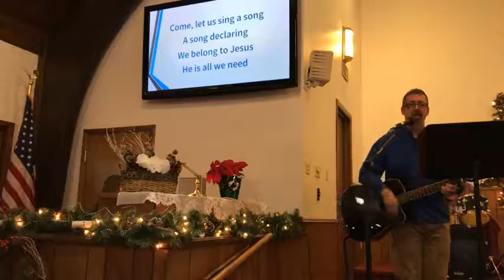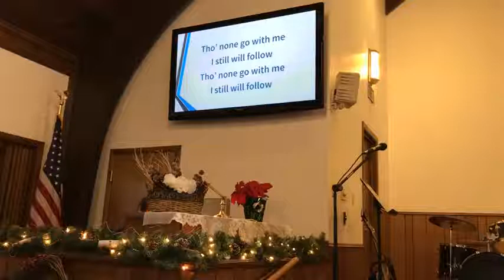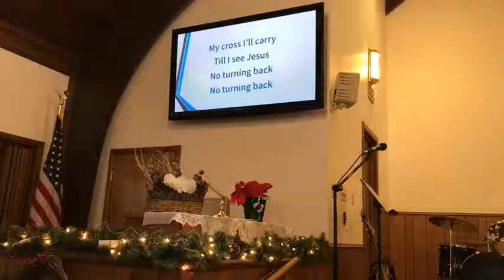Worship Celebration 1.9.2022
Prelude
“Sing to the King”
Prayer & Welcome
“Great Is Thy Faithfulness” (#54)
Sermon Series: Renew | 2022
Today’s Message: “Worshiping God”
Ephesians 4:17-24
“I Have Decided to Follow Jesus” (#305)